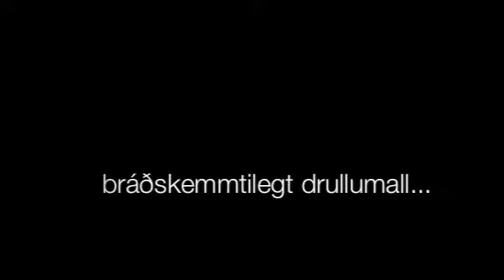Svona varð LÍFIÐ til ....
Leiksýningin „Lífið‟ er á mörkum leikhúss og myndlistar. Hún er unnin með óvenjulegri aðferð þar sem sagan í verkinu fær að kvikna út úr efniviðnum sem notaður er í sýningunni. Aðferðin hjálpar okkur að hugsa ekki of mikið heldur að nota undirvitundina.
Hún byggir á því að hlusta á efnið - í þessu tilfelli moldina.
Fyrsta stigið í ferlinu er að sjá það sem er. Að sjá hvað efnið getur boðið uppá sjálft. Að uppgötva, hlusta, horfa og taka eftir því sem er. Hjálpa efninu og gefa því hvata til að hreyfast. Vekja það og ögra því en ekki að stýra eða stjórna.
Í næsta hluta könnum við efnið áfram en nú tökum við tilboðinu sem efnið bíður og höldum áfram með það. Gerum það að leik og setjum sjálf okkur inní leikinn.
Í þriðja hlutanum kemur hvatinn eða impulsinn frá leikaranum. Hvað get ég gert við efnið?
Leikarinn notar sitt hugmyndaflug til að umbreyta efninu að sínum hugmyndum líkt og þegar barn tekur upp prik og leikur að því sem byssu.
Þetta ferli er allt tekið uppá vídeó og myndir teknar af hverri hugmynd. Næstu skref eru svo að velja úr myndunum og setja þær saman í einhverskonar heild.
Við byrjum á að velja allt sem vekur áhuga jafnvel þó við vitum ekki afhverju eða fyrir hvað það á að standa. Mjög lengi á ferlinu vitum við ekkert um hvað sýningin er eða hvert hún stefnir. Við höfum eingöngu myndirnar til að styðja okkur við. Við vinnum með ljós og hljóð jöfnum höndum á spunaferlinu og smám saman fer heildarmyndin að skýrast.